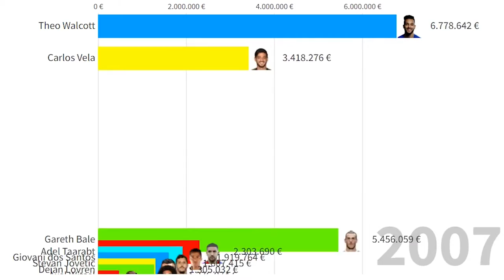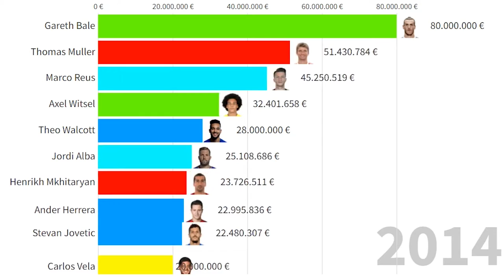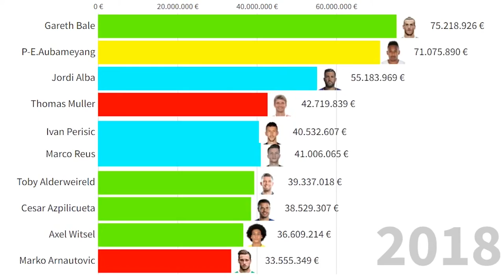Top 10 Most Valuable Football Players Born in 1989 (Muller, Bale, Reus...)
All football players in this list:
Thomas Müller
Giovani dos Santos
P-E. Aubameyang
Jordi Alba
Gareth Bale
Henrikh Mkhitaryan
Idrissa Gueye
Marco Reus
César Azpilicueta
Gylfi Sigurdsson
Ander Herrera
Pizzi
Chris Smalling
Dejan Lovren
Marko Arnautovic
Ivan Perisic
Toby Alderweireld
Moussa Sissoko
Dani Parejo
Axel Witsel
Sergio Asenjo
Carlos Vela
Theo Walcott
Stevan Jovetic
Andre Ayew
Adel Taarabt